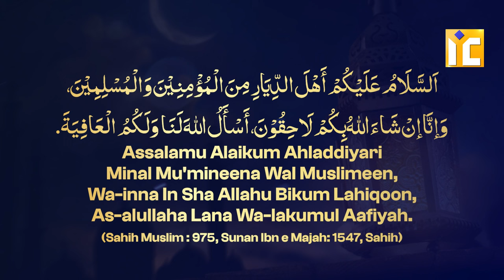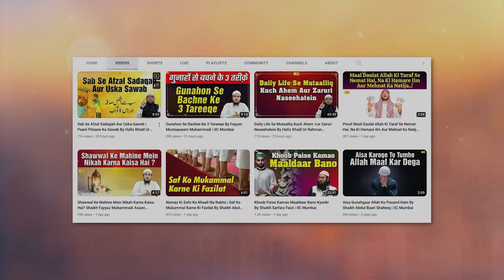Qabron Par Surah Fatiha Padhna Kaisa Hai? By Shaikh Abul Bayan Salafi | Asaan Deen Ep. 84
Bank Account Details:
ILM FOUNDATION
ICICI Bank
Savings account
IFSC CODE-ICIC0001028

Qabron Par Surah Fatiha Padhna Kaisa Hai? By Shaikh Abul Bayan Salafi | Asaan Deen Ep. 84 | IIC Mumbai
JazakAllah Khair